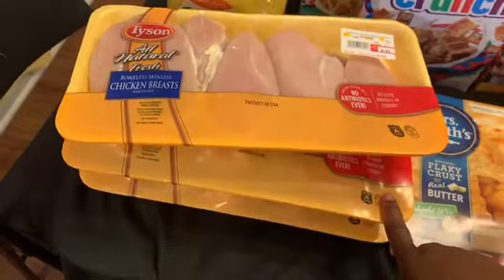50 Cent Groceries At The Commissary| Happy Valentines Day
Guys check it out they had groceries on sale at the commissary!
Happy Valentines Day To All Of You!